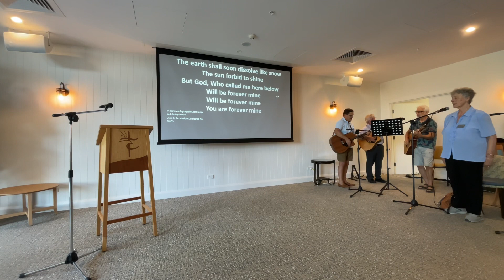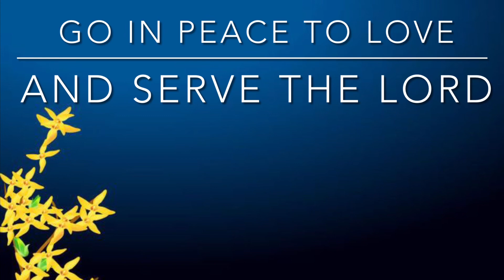God Knows You - Psalm 139 - 19 February 2023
'I wonder how comfortable you are that God knows everything about you?' Paul James, Lead Chaplain of Anglicare's Goodhew Gardens and Bay Breeze asked that very question on Sunday. He then demonstrates how wonderful it is that God knows you, completely, and loves you absolutely. Well worth hearing.